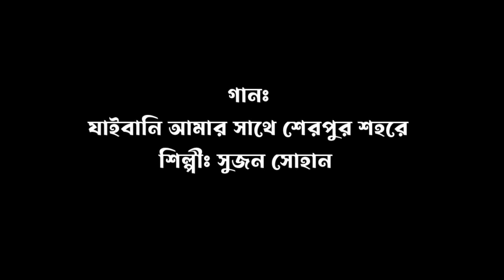রুপসী কন্যারে কোন জেলায় বাড়ি তোমার কওনা আমারে | Ruposhi Konnare | Bangla New Song 2023